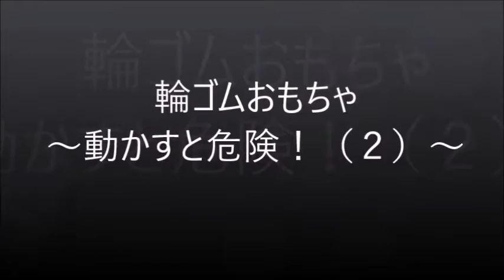輪ゴムおもちゃ 動かす危険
バネ式ネズミ捕り器のしかけを輪ゴムと厚紙でつくりました。